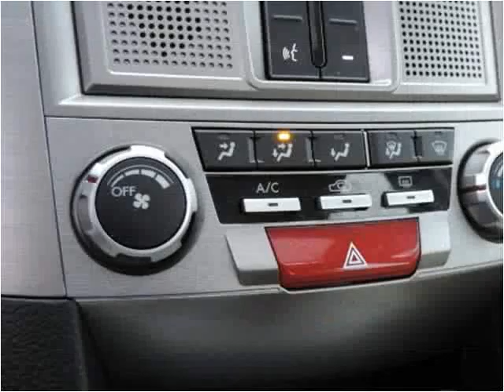2011 Subaru Legacy Used Cars San Juan Capistrano CA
This 2011 Subaru Legacy is available from Paradise Automotive Group.